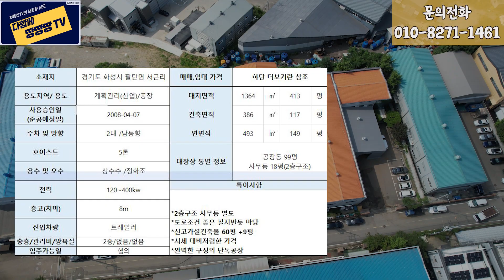👍화성시 팔탄면 서근리 ! 💯 도로조건 좋은 필지 반듯한 공장 ! 🔥 시세 대비 저렴한 가격의 단독공장 !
📍매물정보 (1)
● 소재지        : 경기도 화성시 팔탄면 서근리
● 대지면적    : 1364㎡ (약 413평)
● 건축면적    : 386㎡ (약 117평)
● 연면적       : 493㎡  (약 149평)
● 대장상 동별 정보  : 공장동 99평, 사무동 18평 (2층 구조)
● 용도지역    : 계획관리(산업)/ 공장
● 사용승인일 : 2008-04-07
● 주차 및 방향 : 2대/ 남동향
● 호이스트    : 5톤
● 용수 및 오수 : 상수수/ 정화조
● 전력           : 120~400kw
● 진입차량    : 트레일러
● 총층/ 관리비/ 방욕실 : 2층/ 없음/ 없음
● 입주가능일 : 협의

● 2층구조 사무동 별도
● 도로조건 좋은 필지 반듯한 마당
● 신고가설건축물 60평+ 9평
● 시세 대비 저렴한 가격
● 완벽한 구성의 단독공장

✔️ 매매 가격  = 13억 ✔️

★언제든 편하게 연락 부탁 드립니다~.ᐟ
📍중개사 정보
●상호명       : 한성 공인중개사사무소
●대표자       : 이승원
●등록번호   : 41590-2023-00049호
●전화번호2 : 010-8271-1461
●사무소       : 경기도 화성시 팔탄면 밤뒤길112 1층